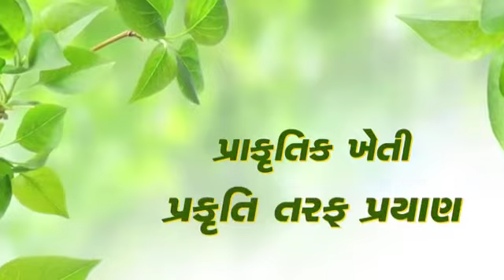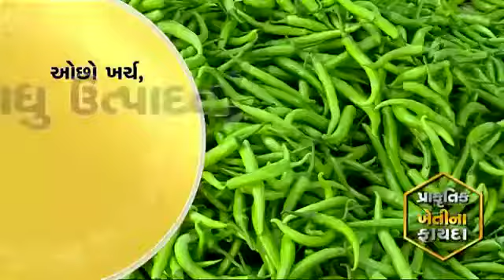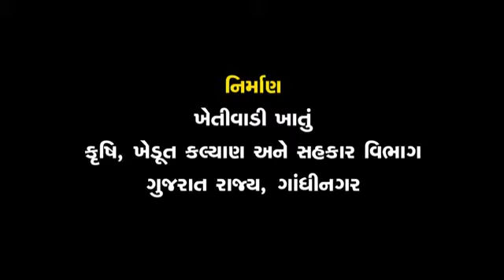પ્રાકૃતિક ખેતિ અને તેના ફાદાઓ